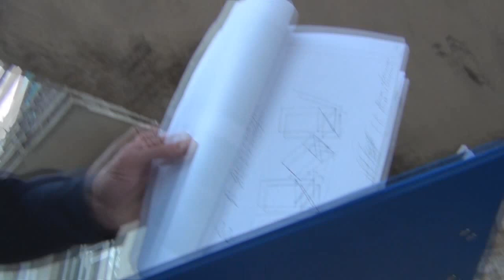Преследования Журналиста ДК Косенко.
На Украине началось массовое преследование журналистов Дорожного Контроля.